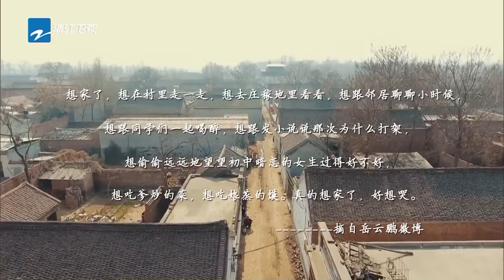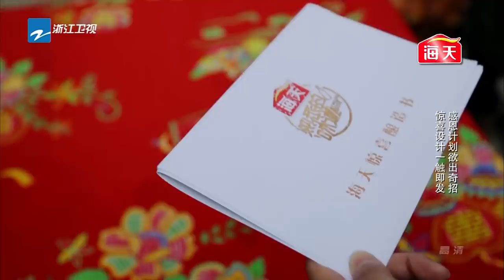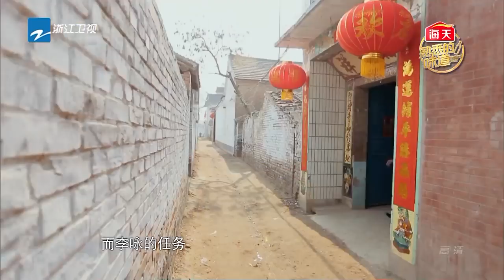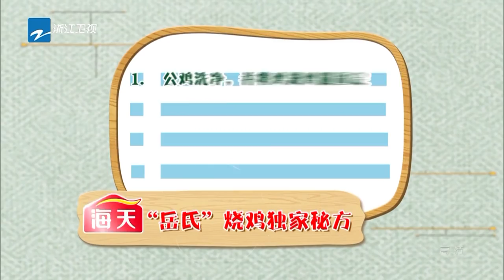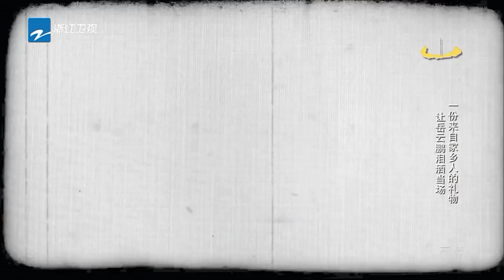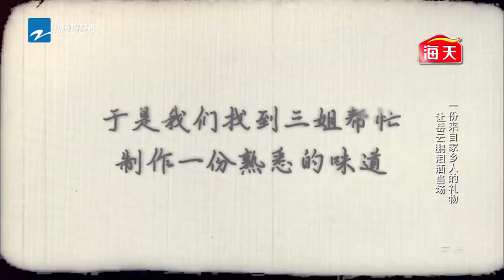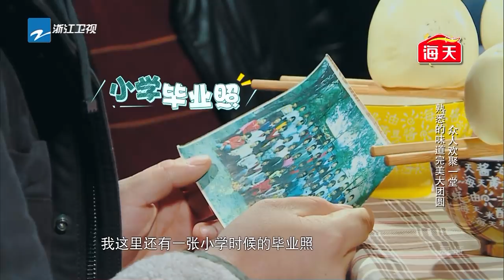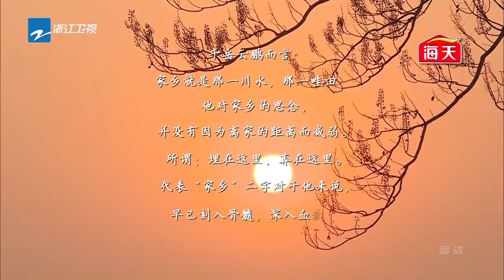【FULL】岳云鹏：忆往事小岳岳失控痛哭 回老家变身农活小达人《熟悉的味道2》EP.4 20170226 [浙江卫视官方HD]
本期看点：岳云鹏河南老宅首曝光 为你揭秘小岳岳姐弟关系

《熟悉的味道2》是由浙江卫视出品的大型明星美食传情感恩真人秀节目，明星委托人们将“回到”过去，与记忆中的味觉、场景和人重逢，回归“普通人”的情感。